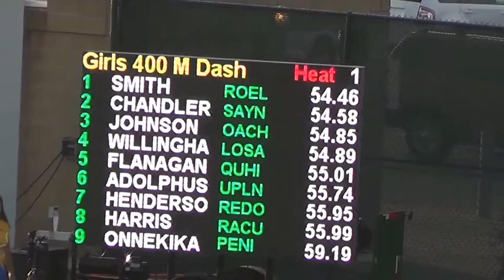A Willingham - VarG 400m at CIF-SS Masters 5-29-15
Los Alamitos HS Varsity Girls 400m at CIF-SS Masters 5-29-15
Lane 8:  Ashley Willingham ('16); Time = 54.89; ***NEW SCHOOL RECORD***
4th Place; CIF State Meet Qualifier